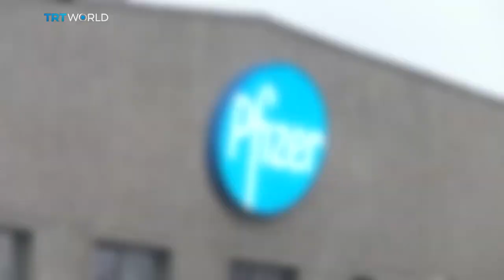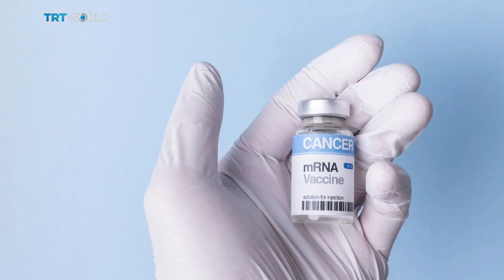The forgotten superpower of mRNA vaccines?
GUESTS:
Raywat Deonandan
Epidemiologist

Jake Baum
Professor of Cell Biology and Infectious Diseases